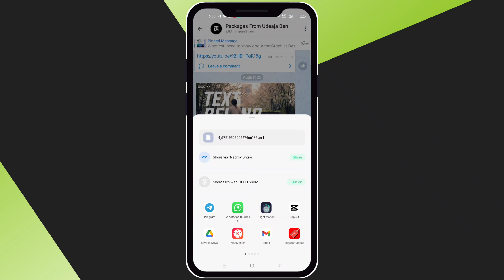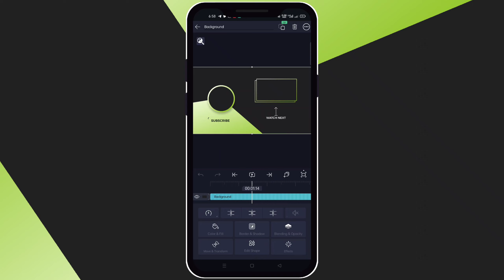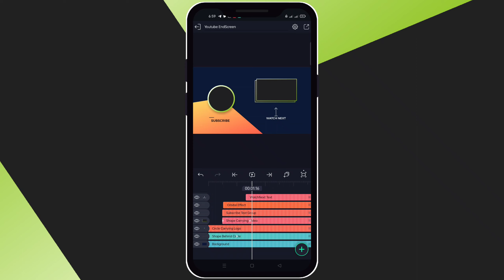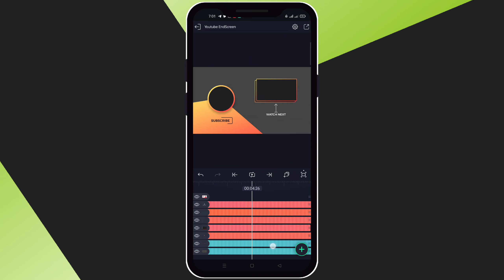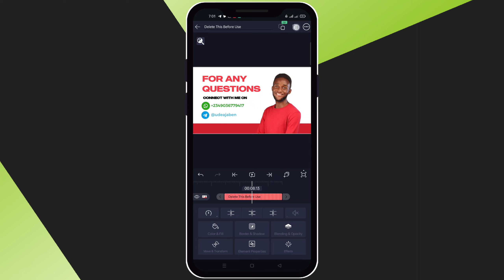Youtube End Screen Animation - Alightmotion Free Presets - Alightmotion Hacks and Tips.